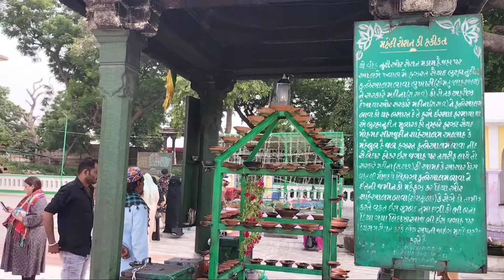shahe alam dargah | shahe alam ki Dargah | Ahmedabad Dargah| Dargah Vlog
Shahe Aalam Dargah

shahe Aalam ki Dargah

shahe Aalam sarkar ki Dargah

Shahe Aalam ki Karamat

shahe Aalam Dargah ziyarat

shahe Aalam Dargah Vlog

shahe Aalam Dargah history

shahe Aalam ka Waqiya

shahe alam dargah Ahmadabad

shahe Aalam Dargah Ahmedabad Gujarat India

Shahe Aalam Dargah

Shahe Aalam sarkar

Ahmadabad Dargah ziyarat

Ahmedabad Dargah Vlog

Ahmadabad ki Dargah

Ahmadabad Dargah

Shah Vajihuddin ki Dargah

kutbe Aalam ki Dargah

Musa Suhag Dargah Vlog

Hazrat Shaikh Ahmad Gand bakhsh khattu

Sarkhej Roza